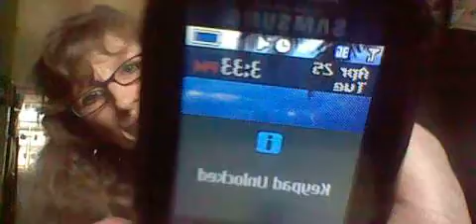HNI 0036 GANGSTALKED-BRANDON PM BUS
$2.00 PRETZELS,  NO ONE IS SORRY FOR WHAT THEY HAVE DONE.